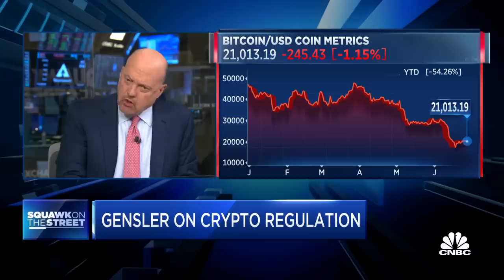SEC Chair Gary Gensler discusses potential crypto regulation and stablecoins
SEC Chair Gary Gensler sits down with the 'Squawk on the Street' team to discuss potential regulation over cryptocurrencies, a crypto-backed ETF and more.